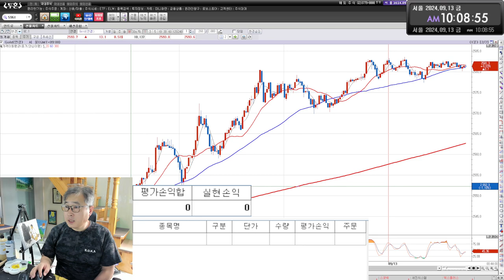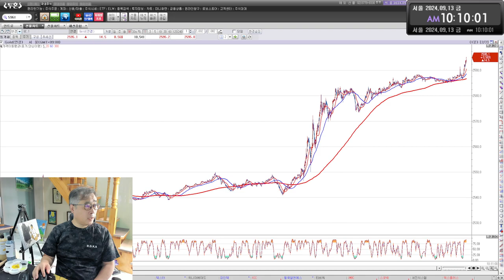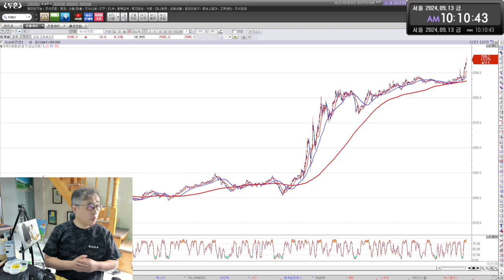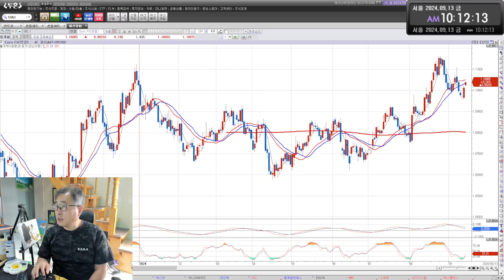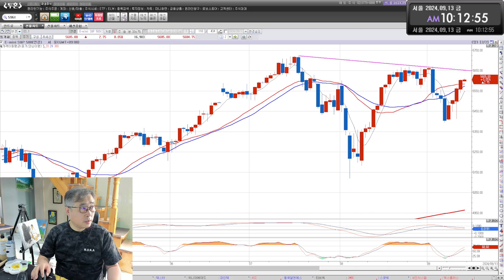해외선물 9월13일 오전시황